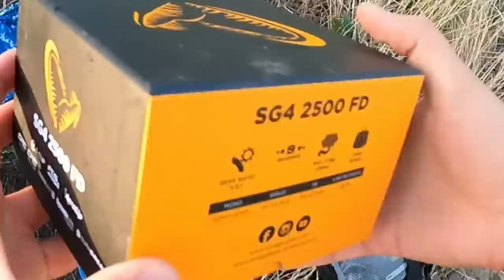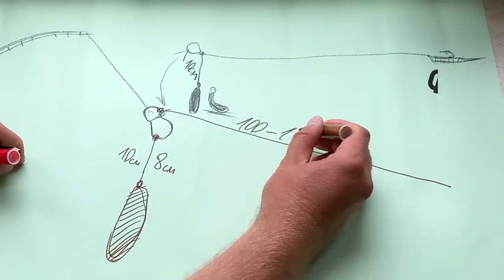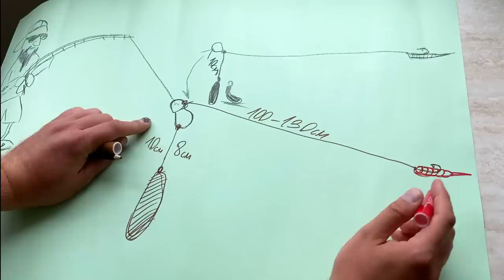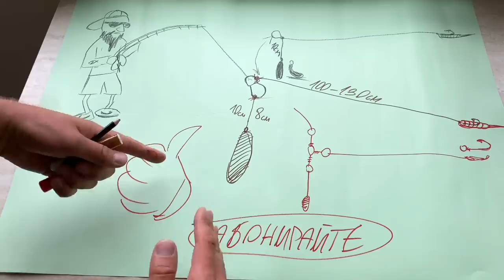ТАЕН РУСКИ МОНТАЖ ГИ УБИВА!!! ШАРАН СКЪСА! Риболов на костур, червеноперка и платика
27 мятания 27 риби на най-уловистия монтаж за за костур в света! Подробно обяснение как да си го направите. Рекордни риби.

Taкъмите, които ползвам са:
► ВЪДИЦИ: